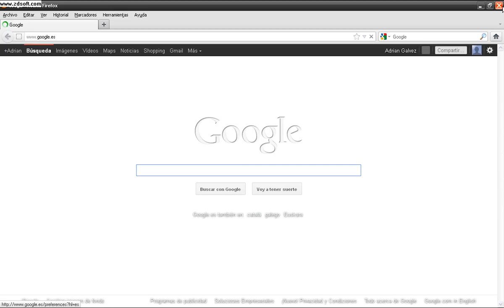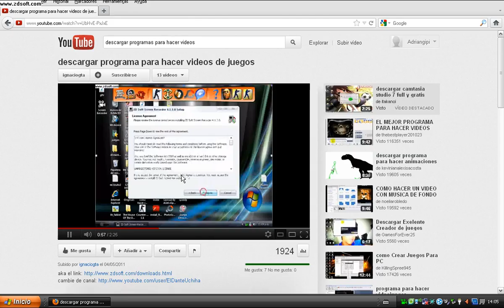minecraft mapas plantas vs zombis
que os guste ;)